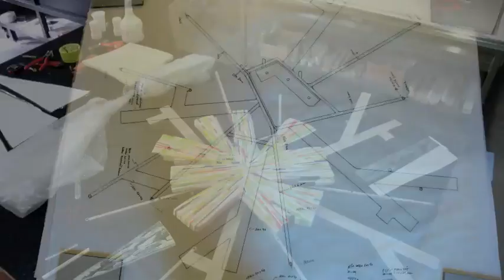Niek & Zorka Zwartjes: a Sample of Kilncasting with Bullseye Glass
A sample how to use Bullseye glass for kilncasting. Stripes of flat glass put in a fireresistent mould are fused together.
Niek & Zorka Zwartjes working on " Explosion 1" in the studio of Splinter & de Vosch dealer and importer of Bullseye Glass Co. in the Netherlands